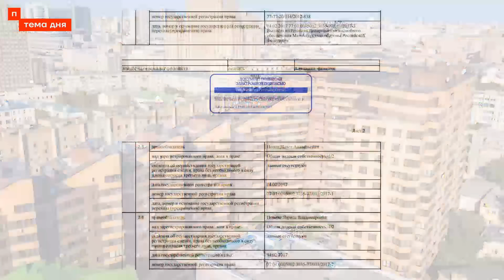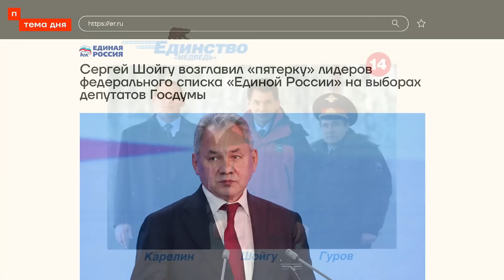Патриот обокрал "Патриот" - арестован еще один зам Шойгу генерал Павел Попов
Бывший заместитель министра обороны РФ Шойгу генерал армии Павел Попов задержан по делу о мошенничестве, связанном с парком «Патриот».

Поддержать Om TV:
BTC - bc1q9h2r267ry99pfs38cyceyglu3ayrsalyr9u48z
ETH - 0xa4e62Aeb9970f28F57fB2CEfE9D26b3690e388De